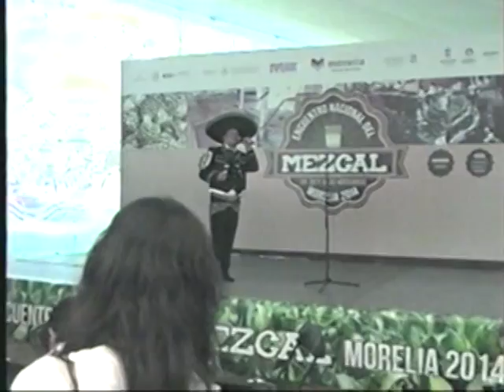FERIA DEL MEZCAL - ACTUACION DE ROSENDO MOLINA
PARA SUS EVENTOS SOCIALES "EL MARIACHI MORELIA"  DEL SR. ROSENDO MOLINA
DISPONIBLE LAS  24 HORAS
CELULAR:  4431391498